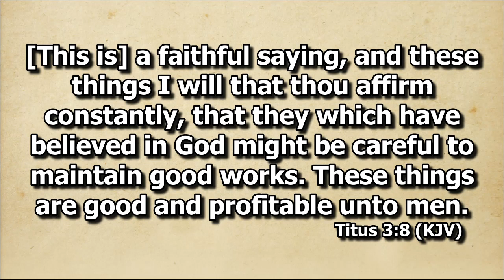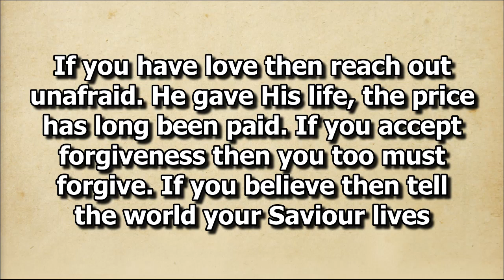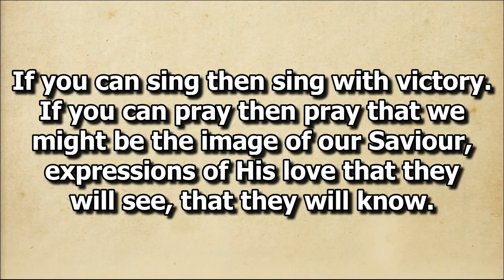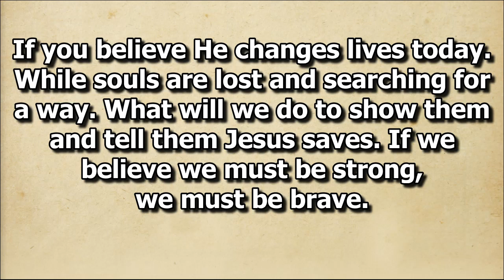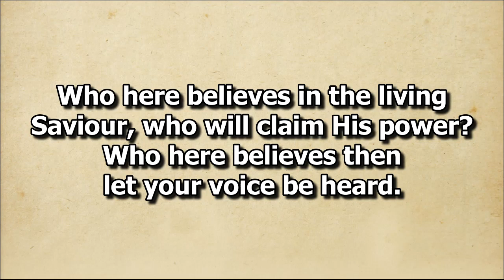Who Here Believes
Solo by Sis. Jahlil